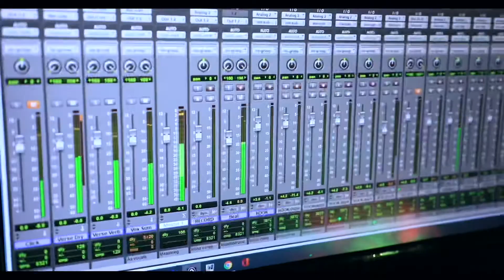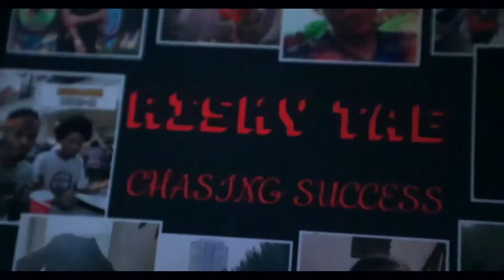RiskyTae - Villain (Official Music Video)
Bank boy billions productions inc.
Risky Tae: Villain
Music Engineer: Risky Tae Management / Tetris
Directed: by Tetris Baker
Video Production: A Rylan Legend Baker Film